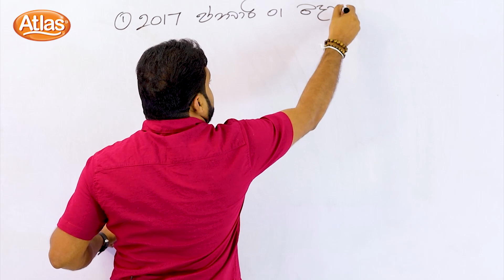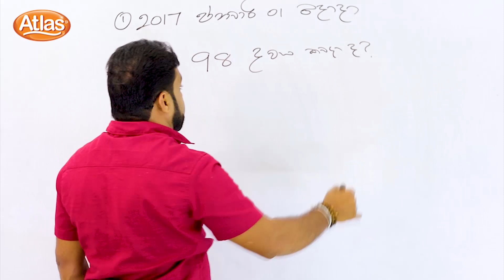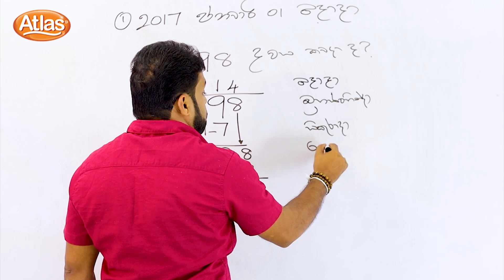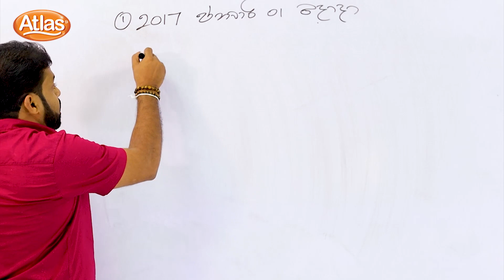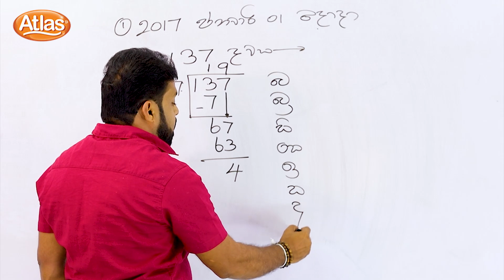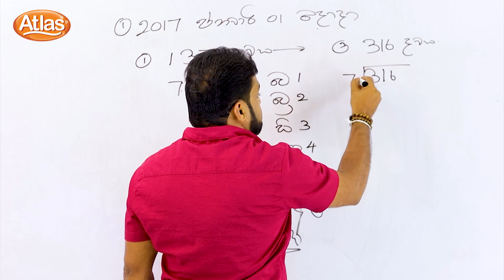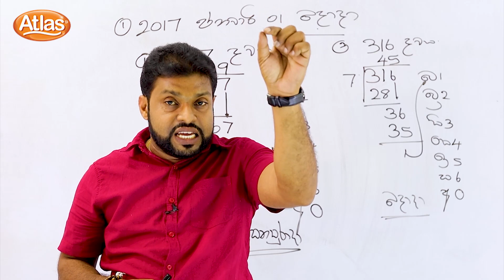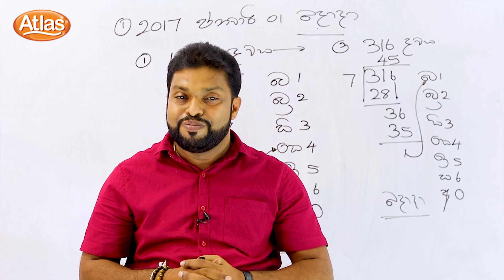Atlas ශිෂ්‍යත්ව අත්වැල 2021 - Episode 109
ආයූබෝවන් දුවේ පුතේ, ඇට්ලස් ශිෂ්‍යත්ව අත්වැල 2021 වසර සඳහා නව පාඩම් මාලාවෙන් අද අපි ක්‍රිෂාන්ත ගුරුතුමාගෙන් "අවුරුද්දක දවස සෙවීම" ගැන දැනගනිමු.

ඒ වගේම ඇට්ලස් ශිෂ්‍යත්ව අත්වැල පෙර වසරේ පාඩම් මාලාවට පහත ලින්ක් එක ඔස්සේ ඔබට සම්බන්ධ වෙන්න පුලුවන්.